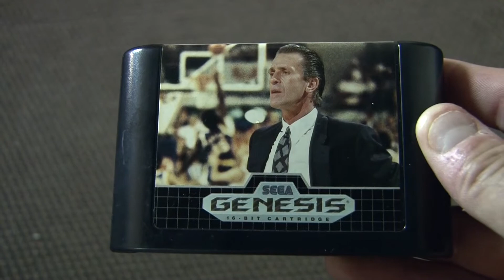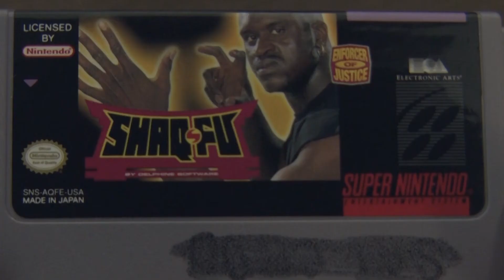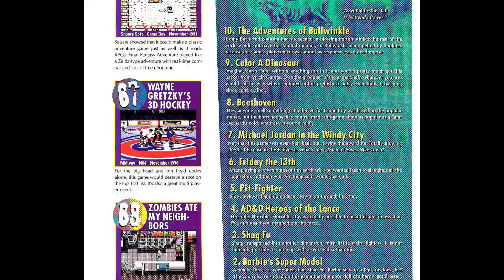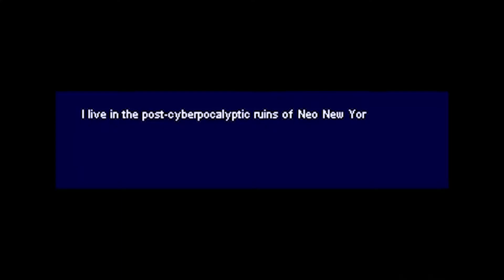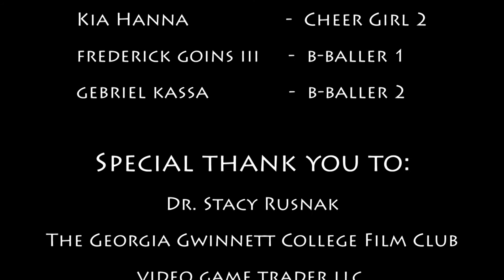Basketball Games - DB's Game Reviews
A day late and a dollar short, but in the spirit of the new NBA season Doug delves into the murky waters of mediocre basketball video games!

Come join the Internet sensation every(no)body is talking about!